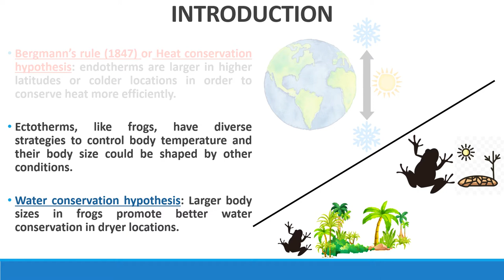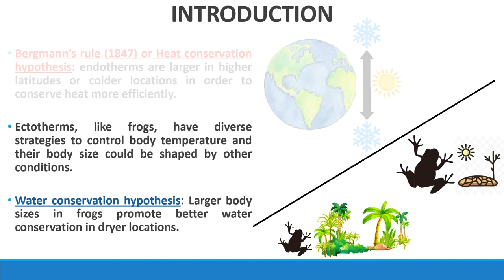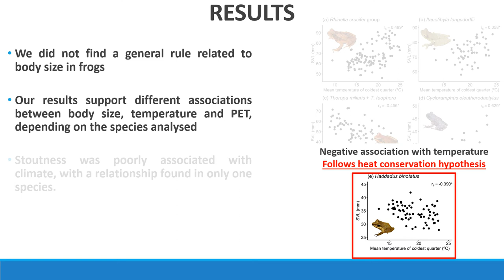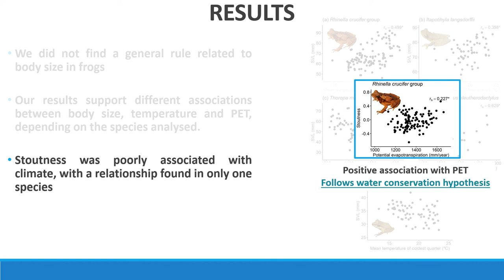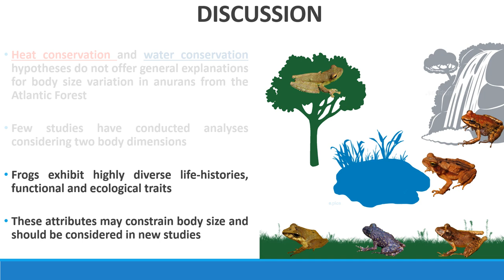Servino: Water & Heat conservation hypotheses don't explain size variation in Atlantic Coastal frogs